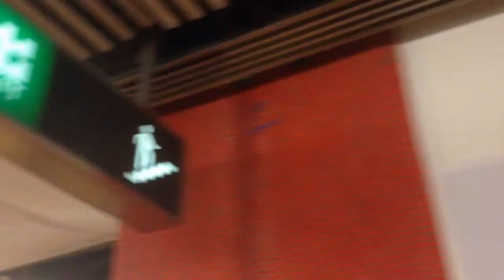(Brand is unknown) directional ceiling fans in an MTR train station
This is the first time I noticed them there. They might be temporary and have to do with the work they're doing on the ceiling, but since they're installed under air conditioning supply outlets, and the fact that they're bolted to the ceiling, could mean that they are permanent.

Tags: hvac hong kong mass transit railway underground subway cooling heating air circulation circulator